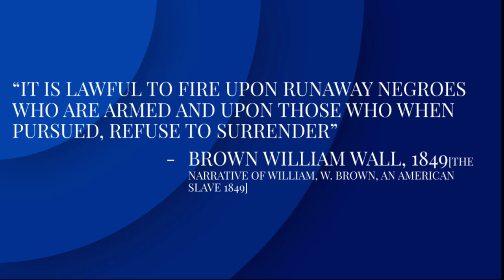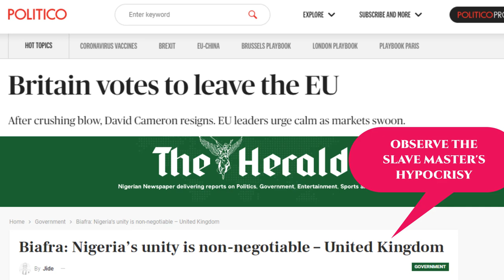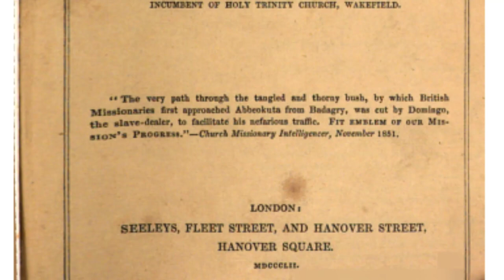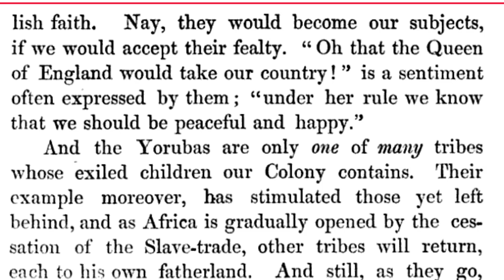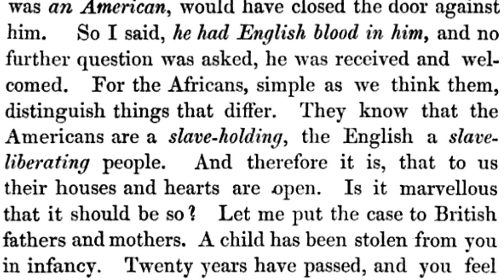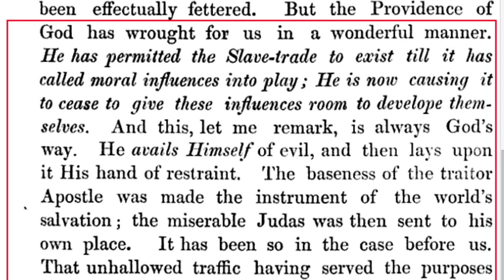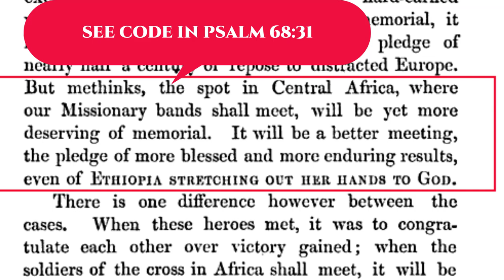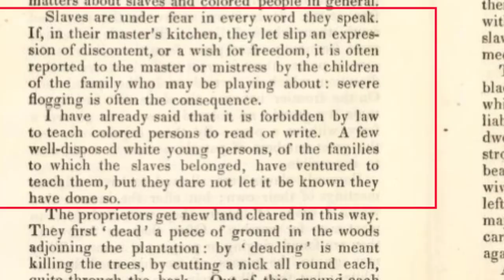The Negro's worst Enemy_LE(1)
This is the Limited Edition of our video on the Negroes’ worst Enemy. If you have studied the Slave trade properly, you would have seen that the greatest enemy of the Negroes at that time were the new converts to the Mohammedan Religion;  however in this video we have tried to show how the slave master deploys the enemy within against the Negroes.
Please note that the the states in Africa are just the slave master and his slave hunting partners, so Ideally,  the states are sponsors of terrorism against the Negroes.

Please note that we did not restrict the full video to Patreon out of a desire to make money but because we observed that the descendants of the slave hunters flag our videos when the full videos are posted openly.

REFERENCES
Tait, W(1852) The slave-Trade overruled for the Salvation of African
Congress, U. S. (1776). Declaration of independence.
Grandy, M. (1844). Narrative of the life of Moses Grandy, late a slave in the United States of America. Univ of North Carolina Press.
Brown, H. B. (1849). Narrative of the life of Henry Box Brown, written by himself. Univ of North Carolina Press.
Brown, R. (1896). The story of Africa and its explorers (Vol. 4). Cassell.